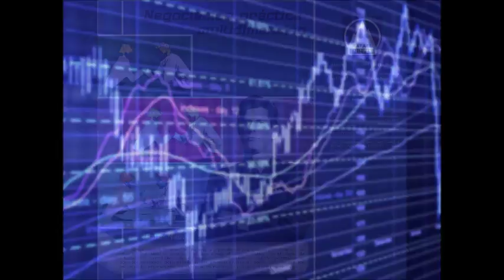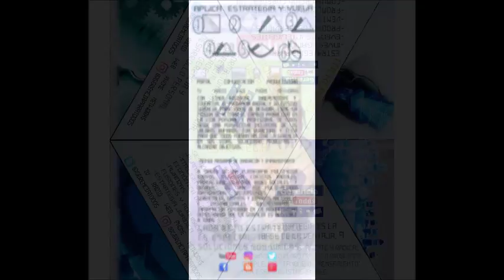GERENCIA 360 GERENCIA PARA TODOS RAFAEL NIEVES RADIO 1000 (132)